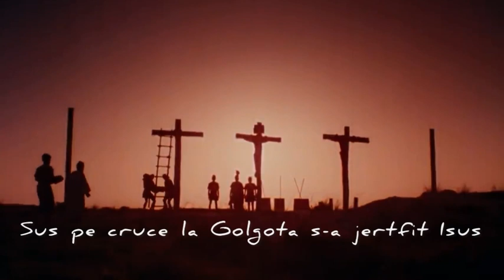Surorile Maftei - Golgota | 2023